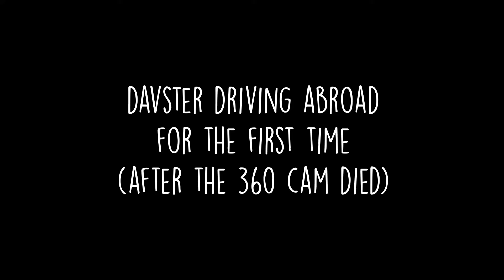Four Idiots Series 3 Aftershow (Geordie Boy's Outing, Fools for Gold & Madeira)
BTS and deleted scenes of Series 3 Episodes 2, 3, 4, 5 & 6 done via a podcast format.